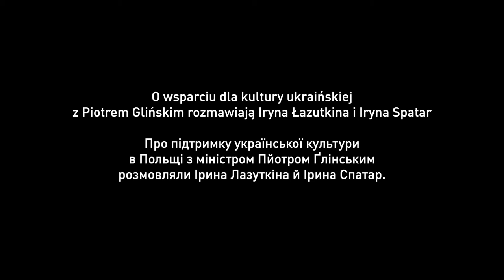ROZMOWY | Piotr Gliński o wsparciu dla kultury ukraińskiej | Iryna Łazutkina i Iryna Spatar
Iryna Łazutkina i Iryna Spatar rozmawiają z premierem Piotrem Glińskim o wsparciu dla kultury ukraińskiej. Rozmowa odbyła się 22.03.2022 r. w Muzeum Czartoryskich.

Prof. dr. hab. Piotr Gliński - Wiceprezes Rady Ministrów, Minister Kultury i Dziedzictwa Narodowego

Iryna Spatar – wykładowca historii literatury polskiej, literaturoznawstwa porównawczego w Katedrze Literatury Światowej i Literaturoznawstwa Porównawczego Narodowego Uniwersytetu Przykarpackiego im. W. Stefanyka. Prowadzi badania naukowe poświęcone porównaniu twórczości pisarzy polskich i ukraińskich drugiej połowy XIX i XX wieku oraz recepcji literatury polskiej na Ukrainie.

Iryna Łasutkina - pisarka, poeta, dziennikarka